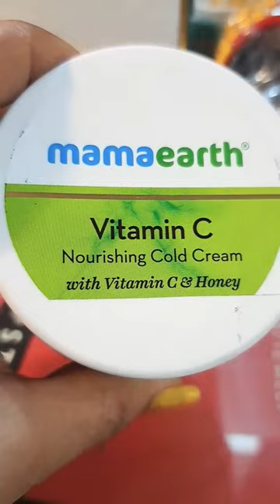mamaearth Vitamin C Nourishing Cold Cream With vitamin C & Honey|Beauty By Madhu#shortsvideo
app isko le skte h ye apko bahot achha result dega aur apke skin ko Soft skin bnayega aur apko achha Softness se bharpur hai

apke pyar aur support ki bahot zarurat h mujhe plz Mera Sath dijiiye 🙏🙏🙏

Mai video banati hu
 Samsung galaxyA50 5g
Samsung A50
 realme